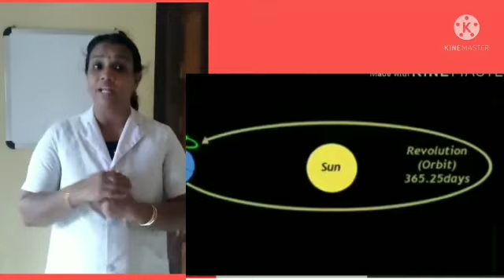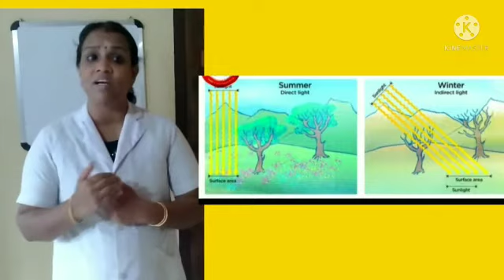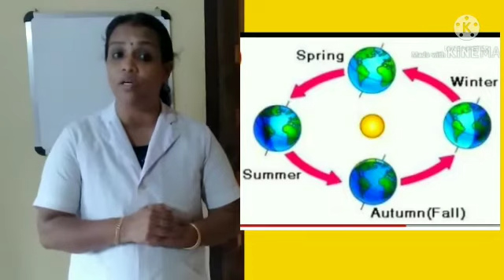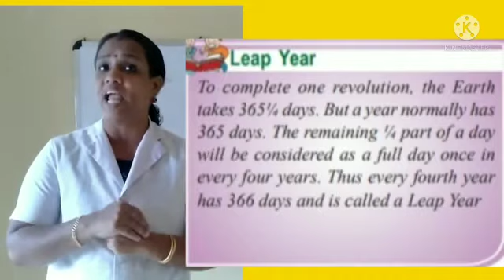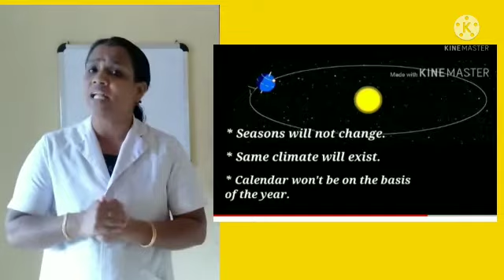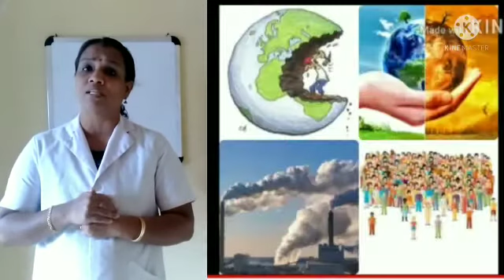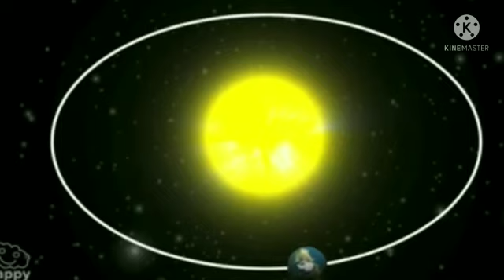STD 6 Social science chapter 5 part 4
Video from Praseetha